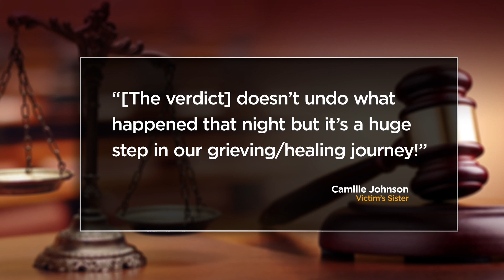Man found guilty in Mpls. nightclub shootings that killed 2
A jury has found a man guilty of multiple counts following a deadly shooting outside a Minneapolis nightclub. Jawan Carroll had been charged with two counts of second-degree murder and seven counts of attempted murder.